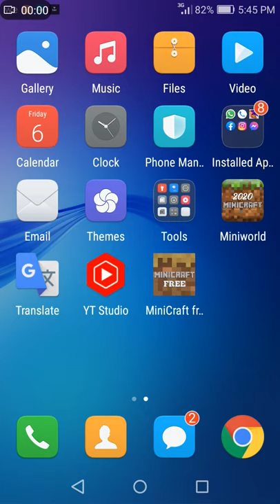minicraft 2021 fullgameplay part1